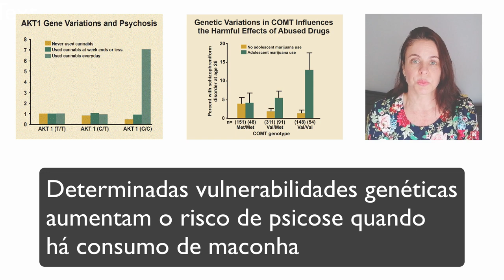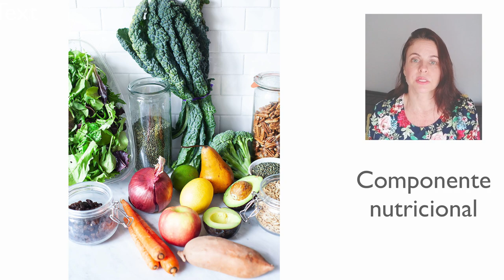O que os gatos tem a ver com a nutrição?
Várias doenças neuropsiquiátricas cursam com neuroinflamação. Este é o caso da esquizofrenia. A inflamação do sistema nervoso compromete a produção de neurotransmissores, altera humor, comportamento e pode gerar alucinações. Além disso, muitos pacientes passam demonstrar preferência por alimentos açúcarados, cheios de gordura, ultraprocessados ou do tipo junk food.

Assim, além do tratamento medicamentoso e psicoterápico, faz parte do acompanhamento o tratamento nutricional. Sem uma dieta saudável, a neuroinflamação não resolve-se e o risco de outras doenças aumenta. Estudos mostram que pessoas com esquizofrenia apresentam taxas de mortalidade  2 a 3 vezes mais altas do que a do resto da população. Tendem a morrer cerca de dez anos mais jovens que a média. Alimentação adequada previne suicídio, ajuda a tratar a depressão e reduz o risco de doenças associadas à esquizofrenia, como obesidade, diabetes, pressão alta, problemas cardíacos e respiratórios.

No protocolo nutricional está a dieta antiinflamatória, orgânica, sem aditivos prejudiciais, o tratamento da disbiose e a suplementação de compostos antioxidantes e antiinflamatórios.